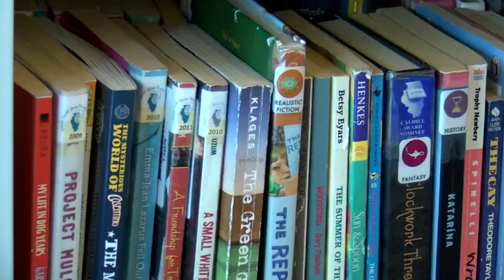Rochelle resident looking for a new home in an evolving housing market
Prices for everything has increased over the past few months. Unfortunately that is why one middle school teacher is house hunting.